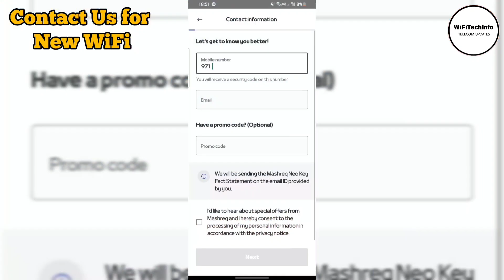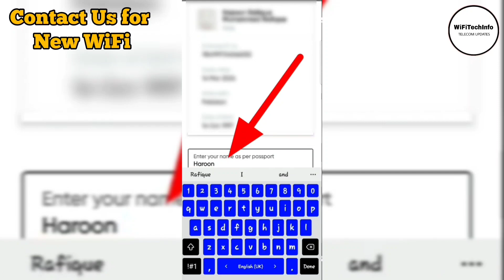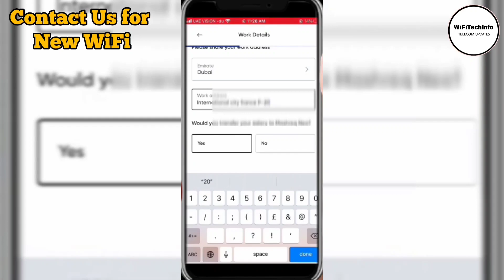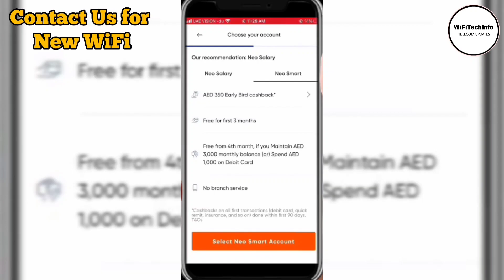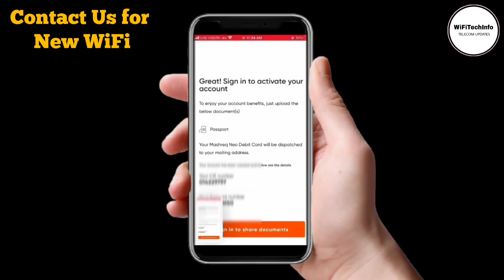How to Open Mashreq Neo account by application | Open mashreq neo Account with minimum salary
You can now open a bank account with just a smile! All you need is your Emirates ID and a selfie to open an account instantly, securely and seamlessly. Experience convenience that comes with a host of other exclusive benefits.